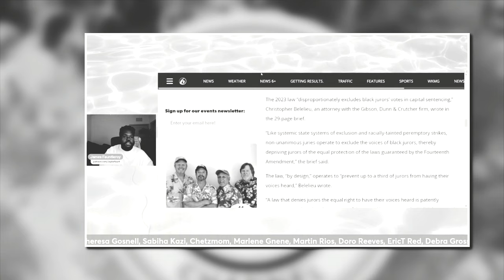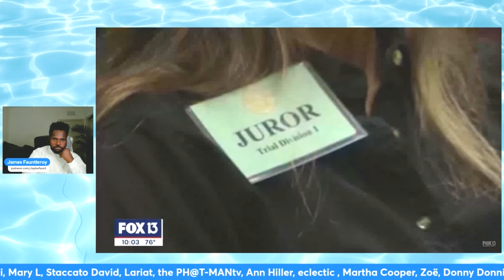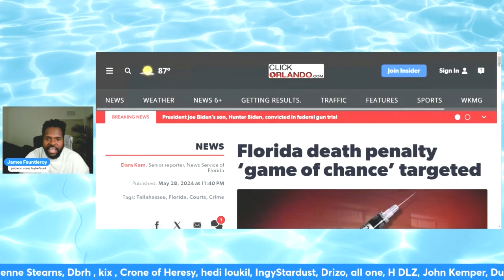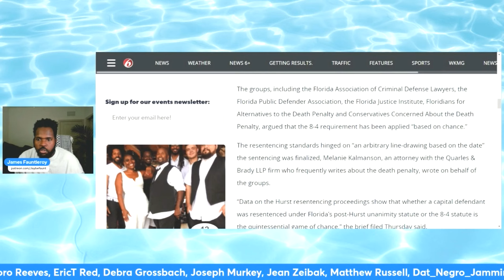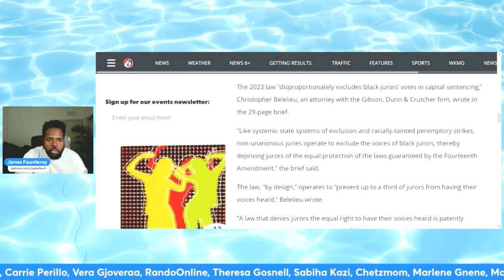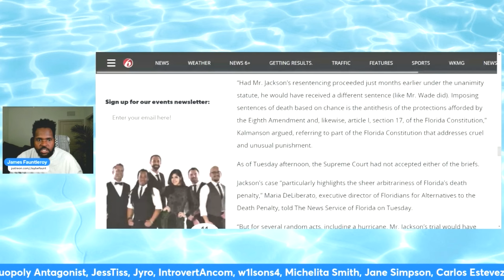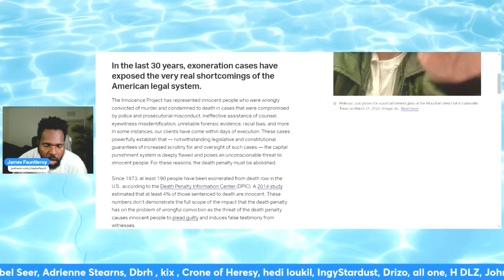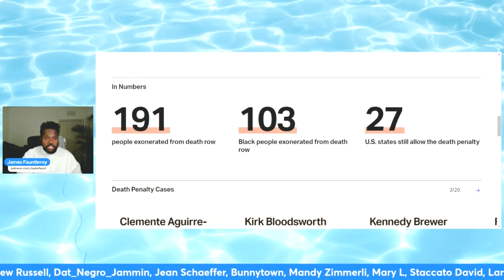DeSantis Makes Capital Punishment EASIER in Florida